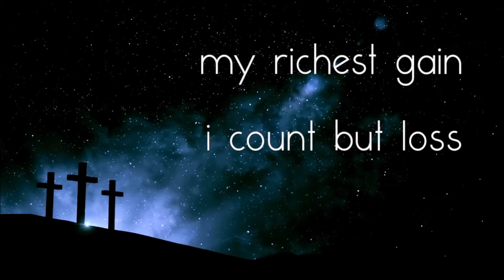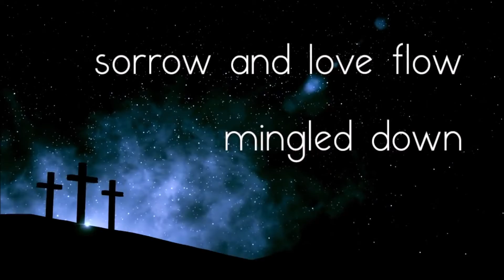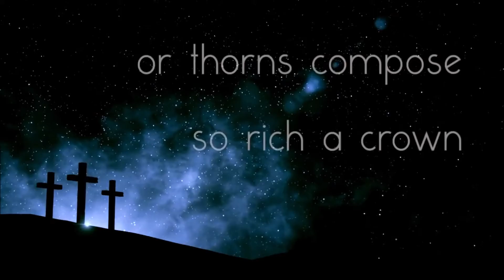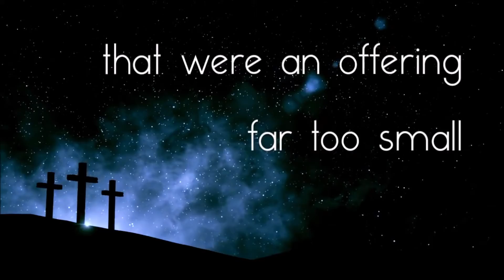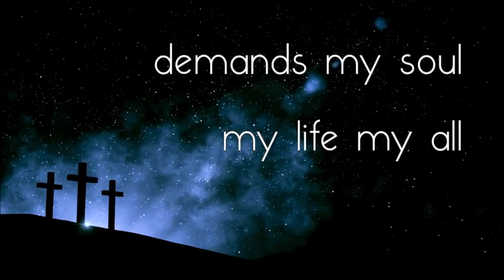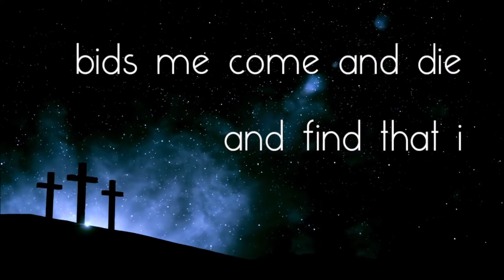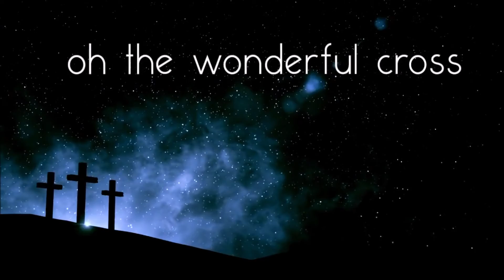Blessing 28 feb